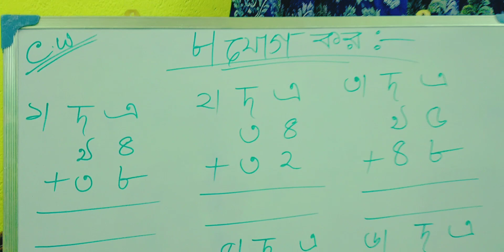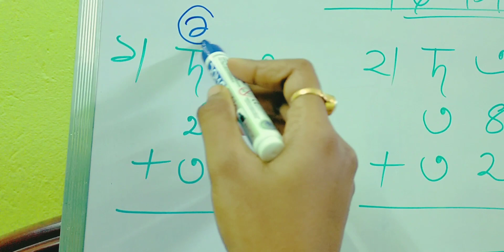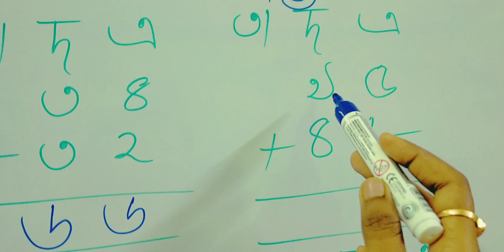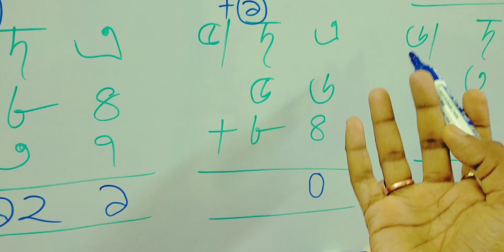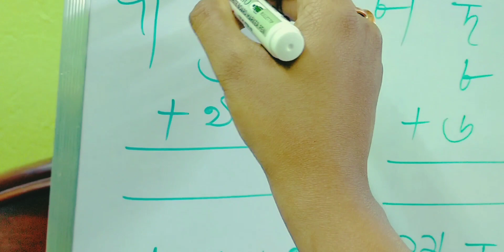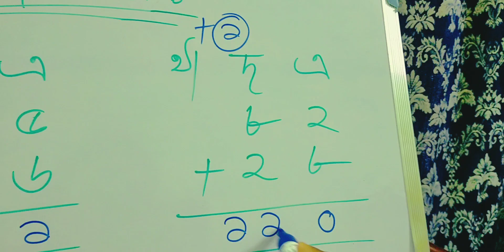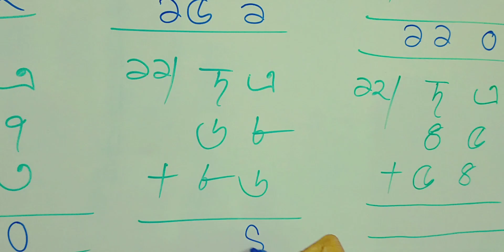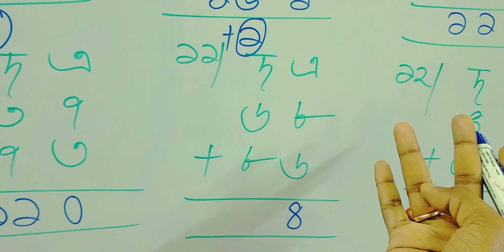Class:-2 Maths || যোগ করো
Class:-II  || Maths new syllabus ||

Hello,
        I need your support guys to Grow My Channel, so please do like share and subscribe my channel. and also hit the bell icon to always get the notification of my new more videos.🙏🏻🙏🏻Thank you ❤️

*Write the previous number, the middle number and the next number ( আগের সংখ্যা, মাঝের সংখ্যা ও পরের সংখ্যা লেখ )